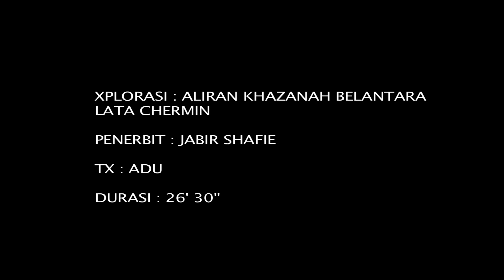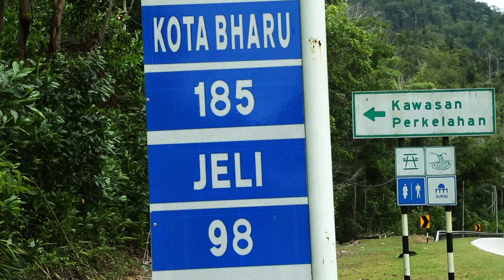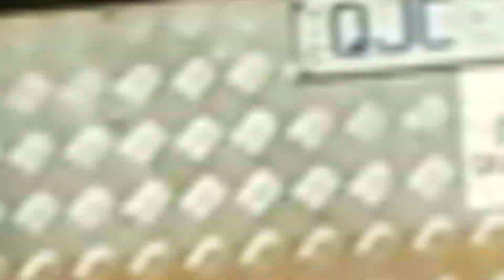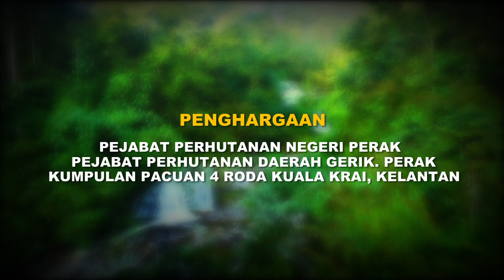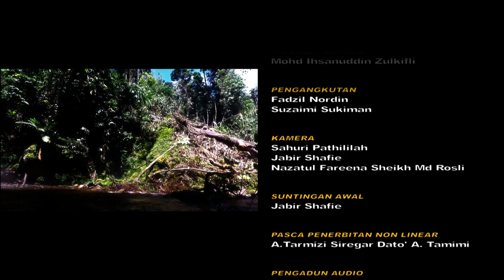XPLORASI 4X4 LATA CHERMIN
XPLORASI